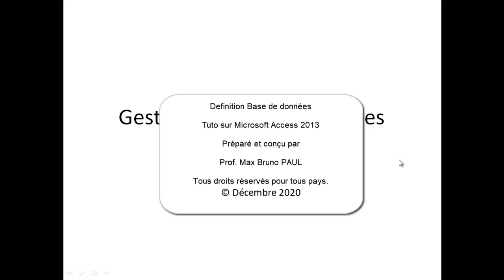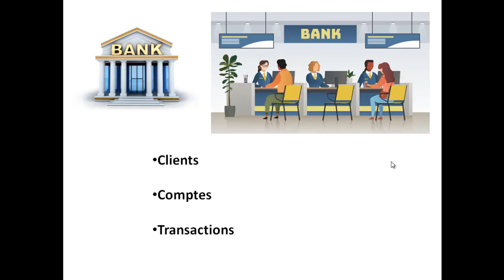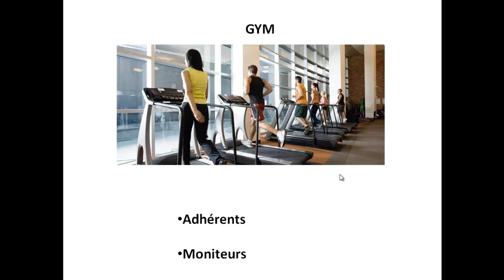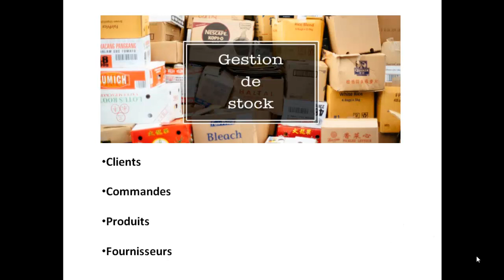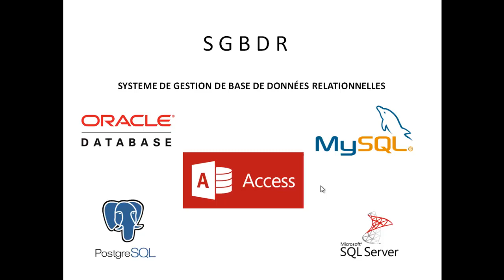Definition Base de Donnees - Tuto Access 2013